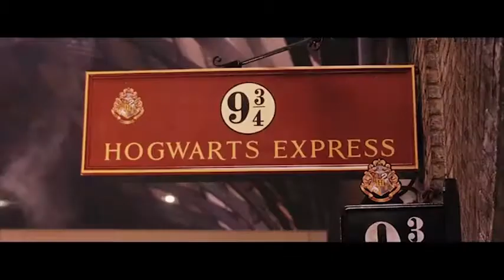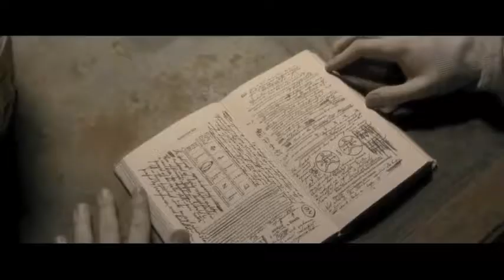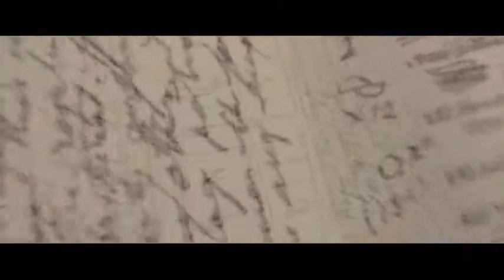HARRY WINWIN (FanMadeVideo)